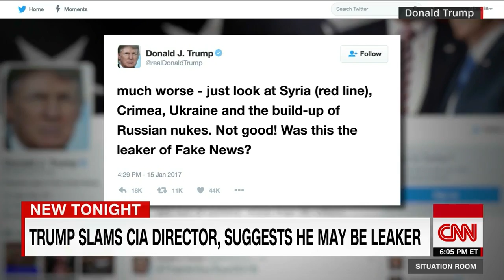Inauguration week begins with controversy